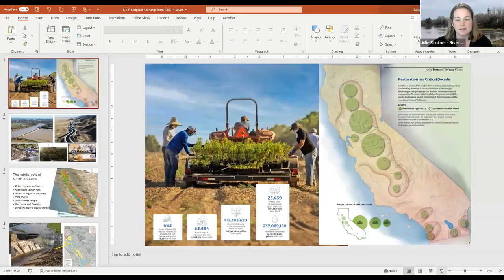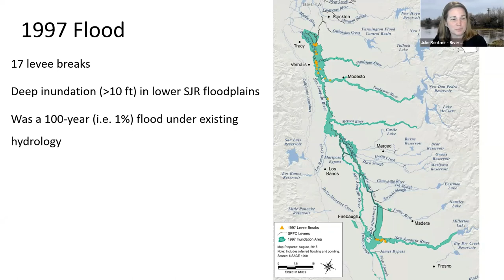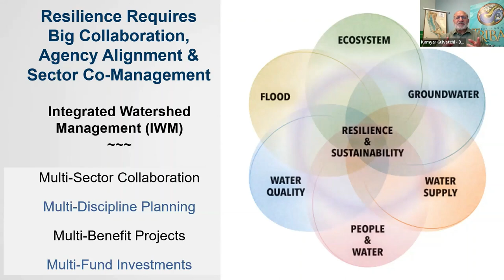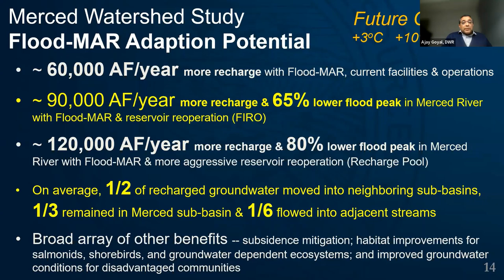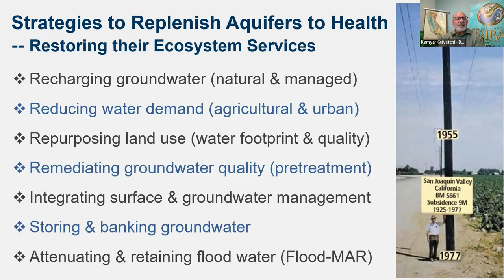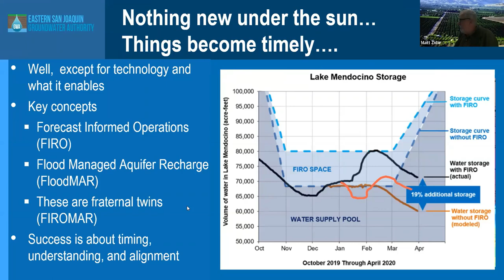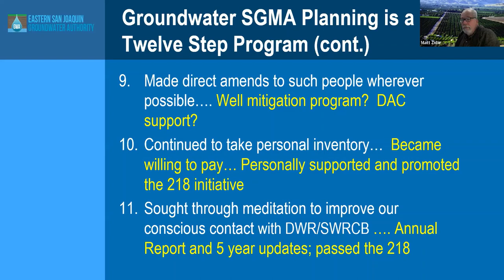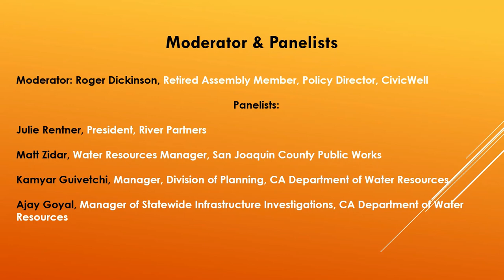Creating Paths from Dams to Aquifers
Panel #8: February 9th, 9 am to 10:30 am
Planning and Conservation League's
2023 California Environmental Assembly

Climate Change has brought with it new weather patterns, increasing the likelihood of both droughts and floods. In 2014, realizing the critical need to replenish and store water in aquifers, the CA legislature brought us the Sustainable Groundwater Management Act.  This was shortly followed by university research that revealed that the capacity for storing water under the ground far exceeds that of dams and reservoirs and at a vastly reduced cost!

Since then, water utilities, environmentalists and flood control managers have begun demonstrating the multiple benefits of restoring flood plains as natural delivery systems for collecting and sending water to the aquifer. More recently, they have begun to employ imagir technologies, developed several years ago, to pinpoint areas where water can be absorbed from the surface and quickly flow to the aquifer. Today, a few forward-thinking water professionals are adding a watershed approach, using dams and reservoirs to hold water when appropriate, but sending to the aquifer when weather forecasters tell us an aquatic storm or rapid snow melt is expected.

Panelists Julie Rentner will describe an on-the-ground project that successfully incorporates all we have learned since 2014, Matt Zidar will describe how he is taking on the new challenge of coordinating those responsible for above ground storage with those focused on aquifer recharge. Finally, Kamyar Guvetchi will describe FloodMar, a unique and important effort to bring together and educate the multiple players that must work together if we are to fully address the challenges ahead.

Moderator: Roger Dickinson: Retired Assembly Member, Policy Director, CivicWell

Panelists:

Julie Rentner, President, River Partners

Matt Zidar, Water Resources Manager, San Joaquin County Public Works

Kamyar Guivetchi, Manager, Division of Planning, DWR

Ajay Goyal, Manager of Statewide Infrastructure Investigations, DWR